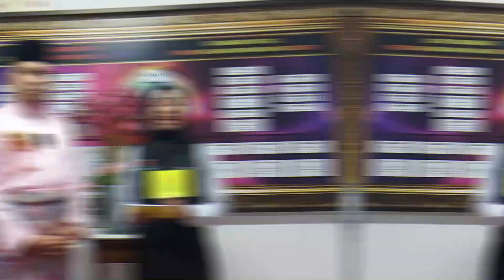Episod Khas : LIPUTAN TV INSPIRASI - MAJLIS KHATAM Al-QURAN TAHUN 6 2022/2023